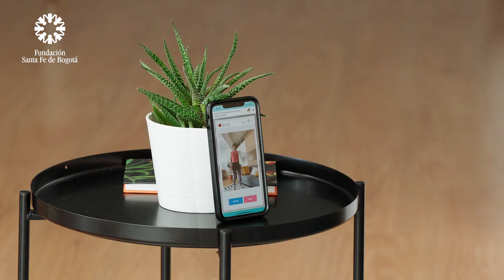Mi Fisio - Rehub